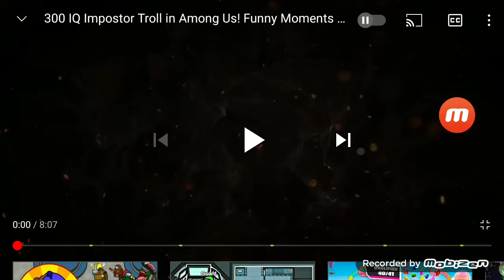among us PUMBA intro killer